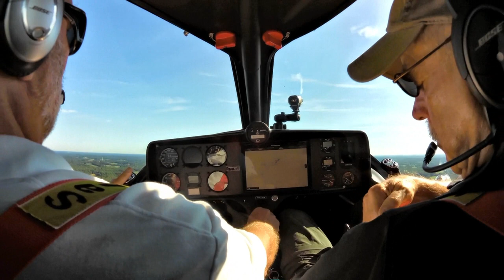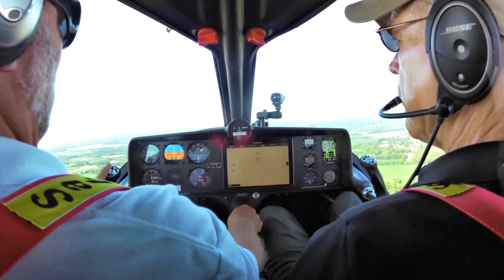FX 1, Innovaviation, All Composite FX1, Light Sport Aircraft, EAA Airventure Oshkosh Wisconsin.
Help Support The Ultralight Flyer purchase a yearly or life time subscription

FX 1, Innovaviation FX1, high wing, tractor, light sport aircraft.

After impressing European pilots at the big German show called Aero Friedrichshafen, producer InnovAviation brought their sleek and sexy FX1 for Americans to see at Oshkosh 2019. For American representation, the Italian producer will be teaming up with Deon Lombard, who also represents the AeroPilot L600 from a Czech manufacturer.

I can’t imagine how anyone can look at Alfredo Di Cesare‘s creation and not react with admiration. Italian companies are known for dashing and innovative lines (think: Ferrari or any number of auto companies or LSA giant, Tecnam). Design talent is definitely not lacking from Italian products; FX1 should be an object of national pride.

The FX1 is an evolved fourth-generation aircraft following the JetFox 97 from the 1990s. Designed by Alfredo Di Cesare, a noted aircraft designer with over 35 years of experience in the sport-plane industry, FX1 is clearly related to the earlier model but it is so different in many ways that it is unfair to compare them directly.

In 1991 Di Cesare designed, built JetFox 91, with close to 160 units sold. Most are still flying, the company indicated. Six years later in 1997, Di Cesare introduced a redesigned JetFox 97 and close to 180 units were produced by Alfredo’s company, Euroala. In 2005, an upgraded version JetFox GT was introduced. An amphibian prototype was exhibited in 2006.

Then Arrived FX1
FX1 is Alfredo’s latest and best design. “It features a totally new airframe that incorporates numerous improvements and refinements using state-of-the-art methods and materials,” said InnovAviation. “FX1 is a high-performance sport plane that reflects Alfredo’s great sense of style, his attention to detail, and his high standards for airworthiness and safety.”

Sitting in FX1 at Oshkosh, it is immediately clear this is not the JetFox97. The older model was much more challenging to enter as you had to contort your body to wriggle around structure. Once in it was comfortable but the all-new FX1 is far easier partly thanks to those shapely curved doors.

FX1 is a welded steel structure with a carbon fiber skin. During an Oshkosh video interview we learned the carbon fiber skin can be completely removed in about one and half hours when, for example, you may need to do a very thorough inspection.

Some aircraft that evolved from similar design can have rather awkward engine mounts, commonly with exposed engines. While I see nothing wrong with that — and they are certainly easy to inspect and maintain — Alfredo’s has smoothly encased the fuel injected Rotax 912iS in… you guessed it, more carbon fiber.

Wings and control surfaces are riveted aluminum, which can be repaired as needed by airplane mechanics almost anywhere in the world.

A luggage compartment aft of the cockpit has access doors on each side and the space is open side to side giving ample area for items you wish to transport to your destination. For things you might want in flight, a space behind the occupant’s heads is available. Seats are comfortable and the cockpit measures a broad 49 inches wide (almost 10 inches more than a Cessna 172).

In the side-by-side seats, FX1 features handsome side sticks on the outside of each seat. A single throttle is center mounted. All controls are within an easy reach.

Visibility is enormous, with occupants surrounded by perhaps 300 degrees of clear acrylic. The Rotax engine above and in front of the cockpit is almost out of sight and only very marginally impedes your vision, less so than most engines on the nose of an aircraft.

“FX1 delivers ease of flying, comfort, safety, ruggedness, durability, attractive styling and exceptional performance across the board,” boasted the company. For more, check our report after Aero 2018 last year, which also has our video interview from that show.

In the USA, FX1 is represented by Fly Light Sport CA, with operations in Fullerton California and Fort Pierce, Florida.